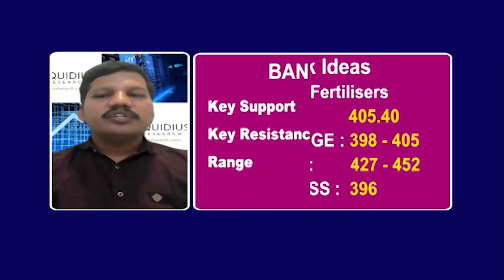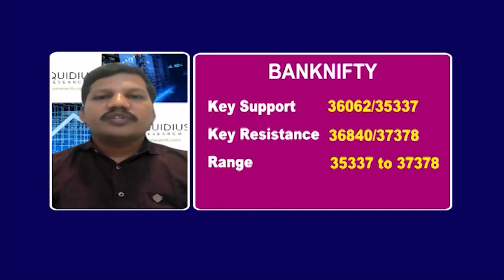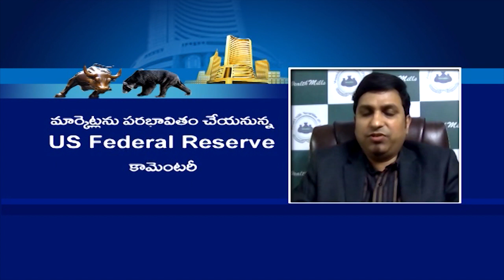04 DECEMBER 2021 | TV5 NEWS BUSINESS WEEKEND